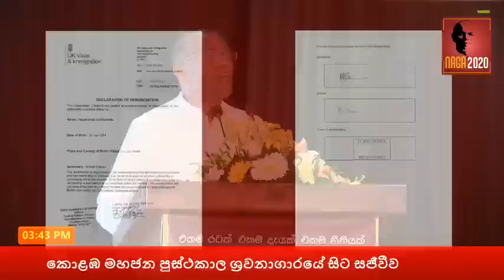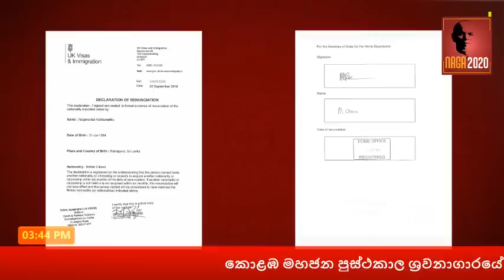NAGA2020 - ව්‍යවස්ථා විප්ලවයේ විශේෂ නියොජිත සමුළුව සජීවීව